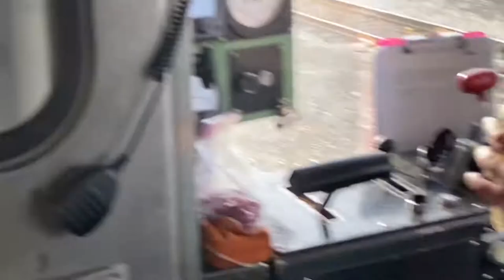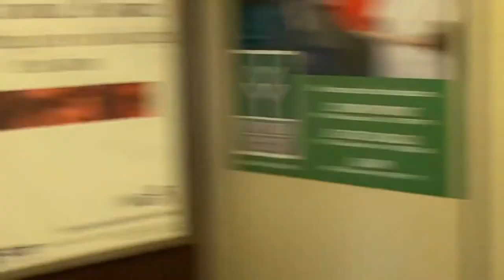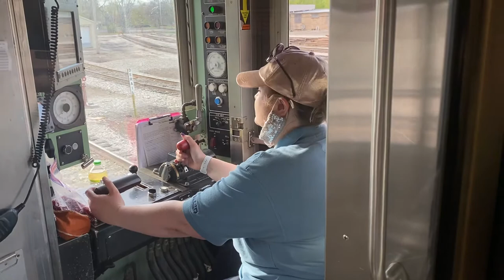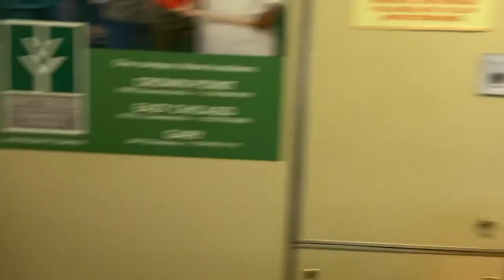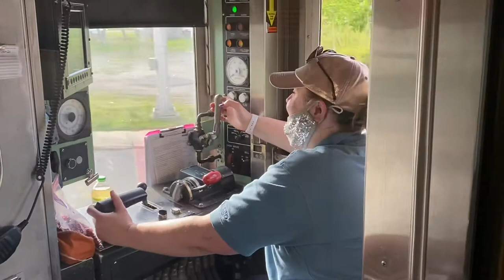South Shore Line # 508 W./Street running in Mich. City & w. to Beverly Shores, Ind./5:28 pm/5-2-2021